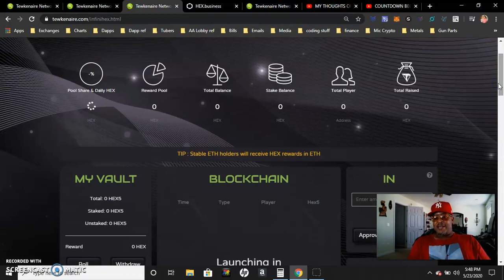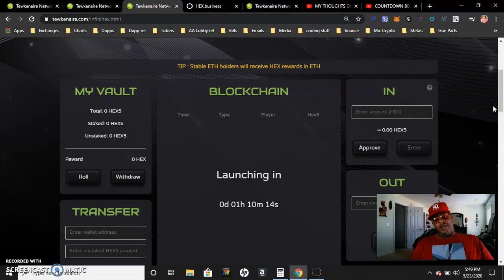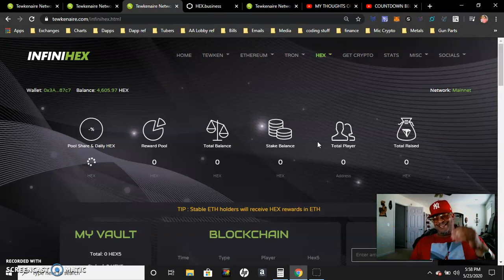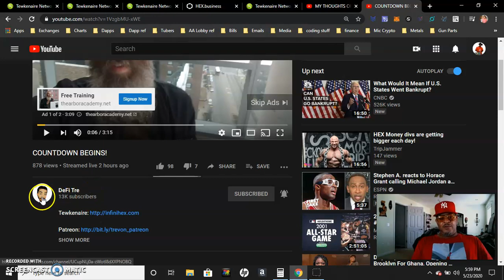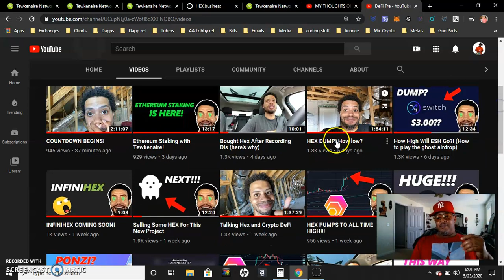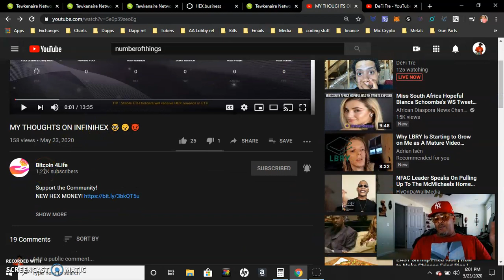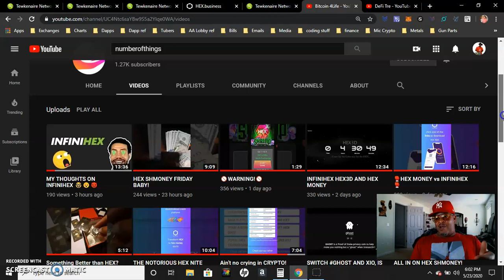Tewkenaire InfiniHEX thoughts! Will it be good as HEXMAX & HEXTEW ??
$30,000 in 4 months!! HEX Staking tutorial using Tewkenaires HEXMAX & HEXTEW defi programs.

 1.  GET 10% more HEX HERE in the HEX AA lobby

2.

3.

4.

5.

You should not make any decision, financial, investment, trading or otherwise, based on any of the information presented on this material without one's own due diligence and consultation with a professional broker and/or financial advisory.

You understand that you are using any and all Information available, produced by Stankmouthcharlie, at your own risk. Trading may not be suitable for all people, please use caution.